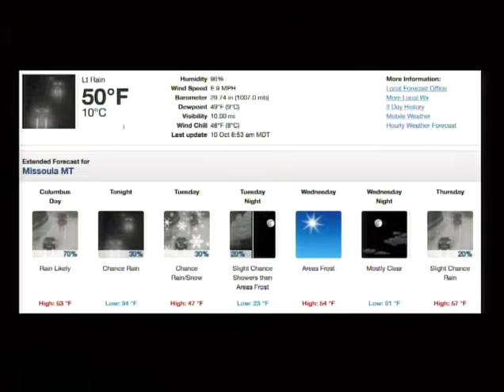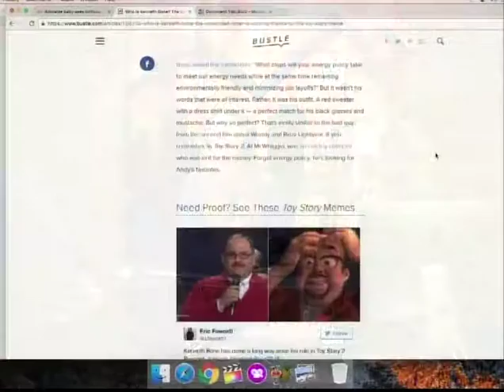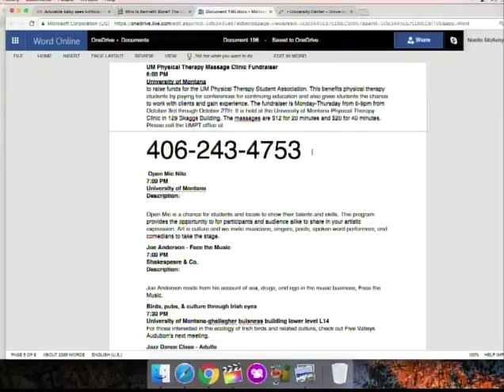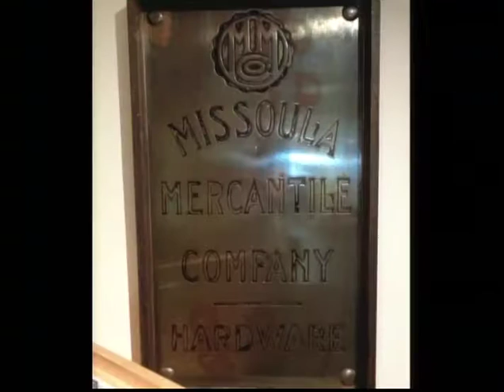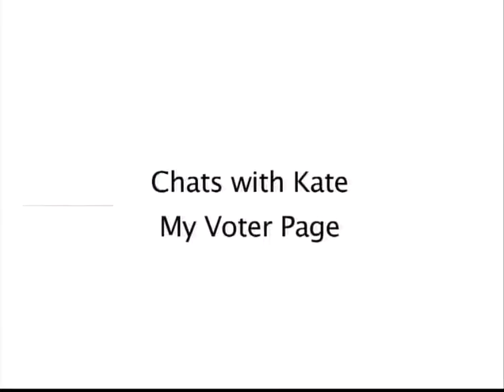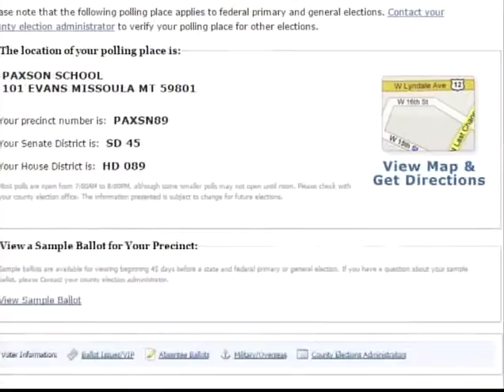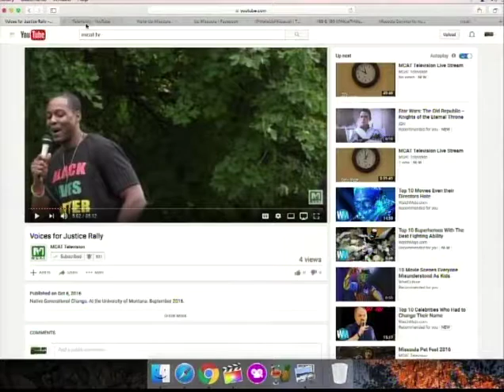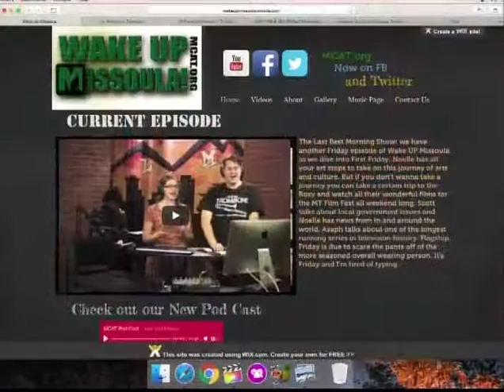Wake Up Missoula 10-10-2016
The Last Best Morning Show! It's the tenth day of the tenth month and we have a great show full of events and recaps from last nights Presidential Debate. Wake Up Sports with Kempson and Cole gear up to talk about a close win from Sentinel Spartans vs Great Falls Bison. Noelle talks about events happening here in Missoula for the next two days. Scott highlights new programming for tonight around Comedy and Sex offenders. It's a whirlwind of Emotions as Scott highlights Missoula's Black Lives Matter movement that was held at the UM Campus during festival of the Book. Monday is full of new opportunities and why not take advantage of them before the weekend.